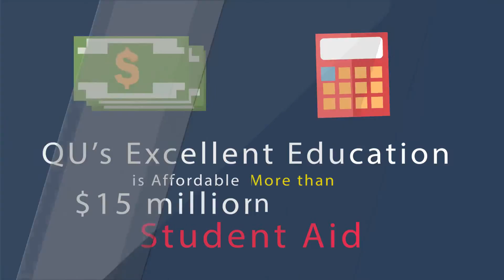3 Why is Quincy University Right for You